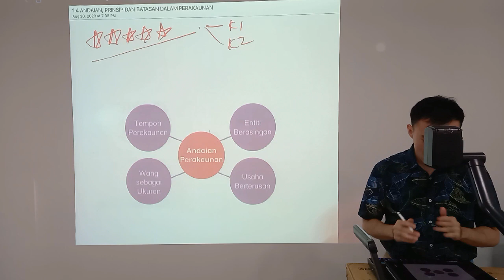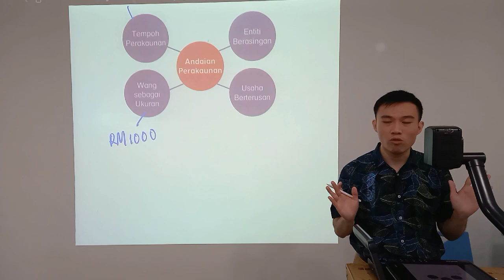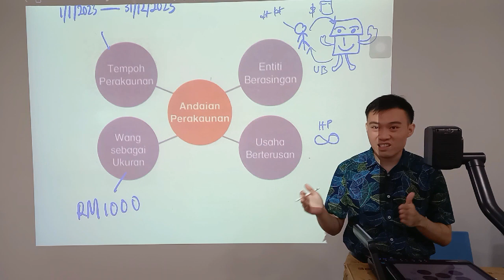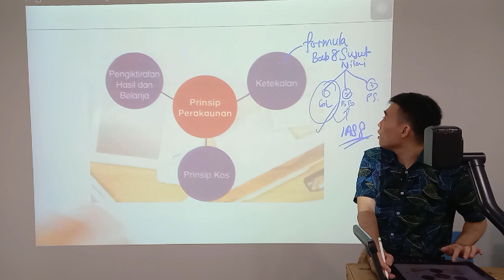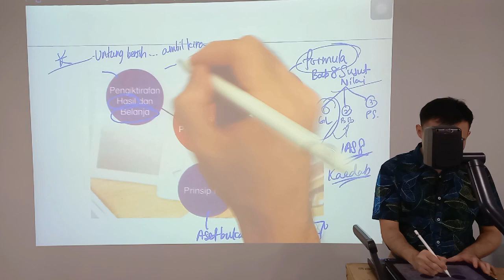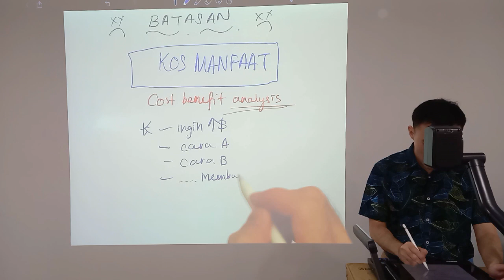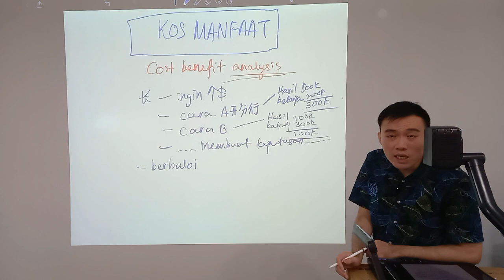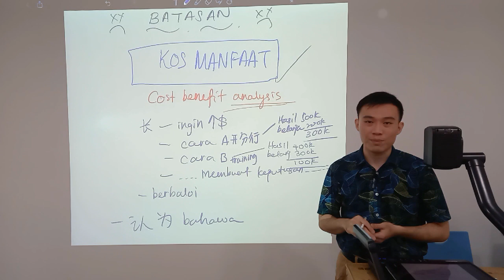F4 BAB 1.4 ANDAIAN, PRINSIP DAN BATASAN DALAM PERAKAUNAN (PART 4/5) KSSM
F4 BAB 1.4 ANDAIAN, PRINSIP DAN BATASAN DALAM PERAKAUNAN

这个部分VERY EXTREMELY CRUCIALLY IMPORTANT！😱😱😱😱😱

它很喜欢出现在MCQ 还有 KERTAS 2 BAHAGIAN A‼️‼️‼️‼️‼️‼️